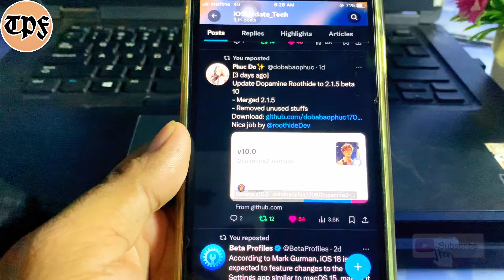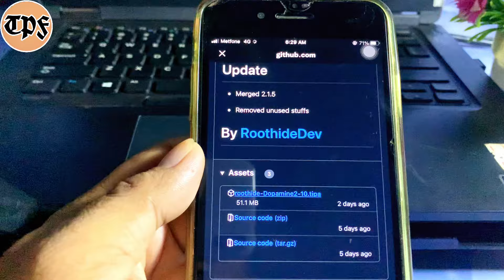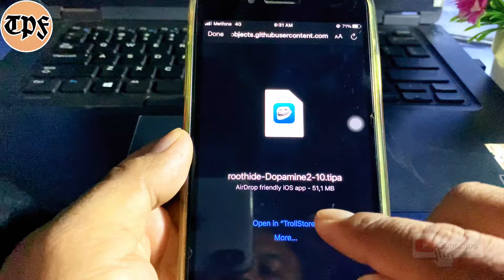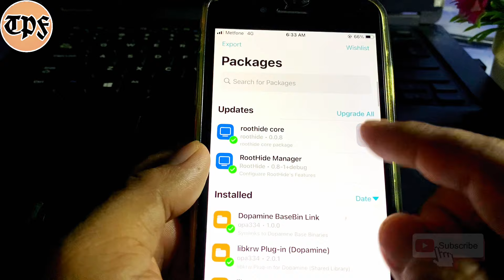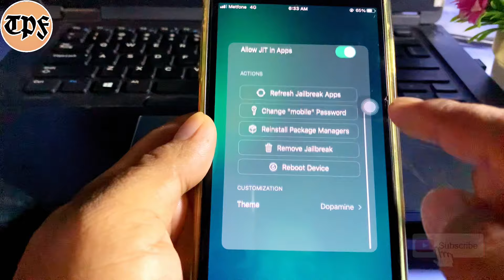UPDATE Dopamine RootHide v2.1.5 b10 | Jailbreak iOS 16.6.1 - iOS 15.0 all devices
How to install Cydia Palera1n/WinRa1n/NekoJb Rootful iOS 17.5/16.7.8/15.8.2 Jailbroken

WinRa1n Rootful Jailbreak iOS 16.7.8 - iOS 17.x not use USB Flash Boot on iPhone 8plus - iPhone

Xinam1ne new update Jailbreak iOS 16.6.1 - iOS 15 not use Computer for A12-A15,M1 devices

Palen1x Jailbreak iPone/iPad iOS 17.5 - iOS 15.0 on Windows 10,11 for A9 - A11

NEW Dopamine2-RootHide Jailbreak iOS 16.6.1 - iOS 15.0 not use Computer All Devices

Update OD1N Jailbreak iOS 16.6.1 - iOS 15.0 |  Not use Computer

iOS 16.7.8 - iOS 15.0 Jailbreak got successful | Palera1n don’t USB Flash for Windows10.11

💥Update Dopamine v2.1 is out now | Jailbreak iOS 16.6.1 - iOS 15.0 All devices without Computer

How to add repository & Tweaks [NekoJB Rootful No Computer] iOS 15.8.2 - iOS 15.0 | Sileo Tweaks

How to install Cydia for iOS 17.4 - iOS 15 Cydia Rootful Jailbreak (Palera1n & WinRa1n)

News NekoJB project  Rootful Cydia Jailbreak on iOS 16.6.1 - iOS 15.0 [No Computer]

iOS 15.8.2 - iOS 15.0 Jailbreak Rootful got successful on Windows for A9-A11 devices

✅New update SaiGon v1.9-b3 was released | Jailbreak iOS 15.8.2 - iOS 15.0 don’t use Computer

Jailbreak new iOS 15.8.2/iOS 16.7.6/iOS 17.4 for A8-A11 Palera1n Windows don’t have USB

New Jailbreak Rootful iOS 17.4 - iOS 15.0 | How to install Cydia Tweaks